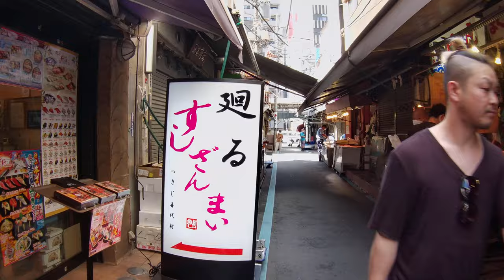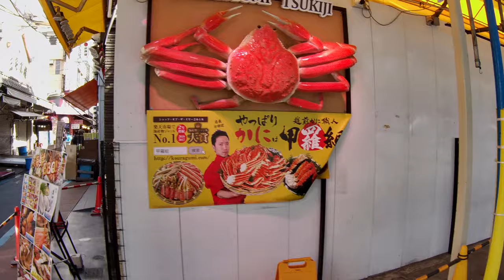Saturday afternoon walk from Kachidoki to Old Tsukiji Fish Market 【4K】勝どき駅～築地市場ウォーキング | 步行東京